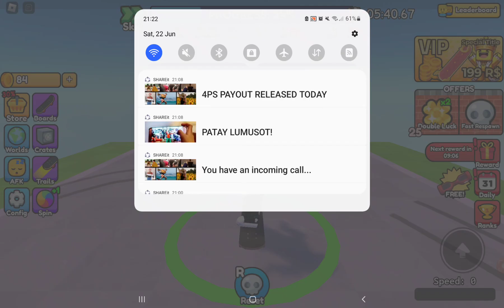Obby But You're In A Skateboard-This Is Fun..I guess.Roblox